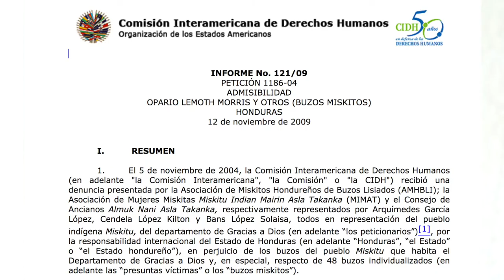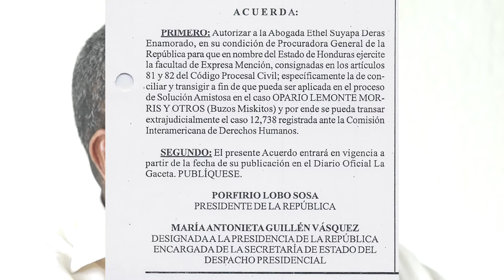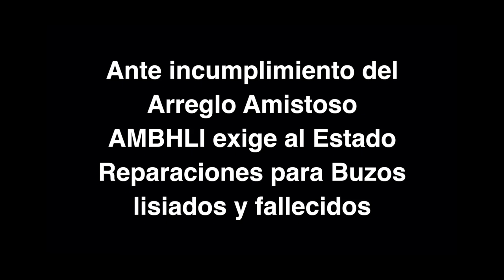Declaraciones de Erasmo Gramwel sobre la problemática de los buzos Miskitos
Declaraciones del presidente  AMHBLI, el Sr. Erasmo Gramwel, sobre la porblemática de los buzos